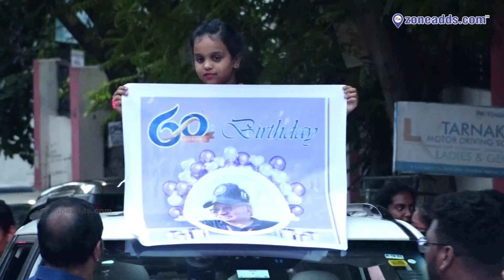Birthday Celebrations of Dr.Maxwell Trevor on his 60th Glorious Birthday by MTCWA/zoneadds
11,000 plus Local Business Listed across 18 Categories of Product and Services in and around 10 kms from ECIL.